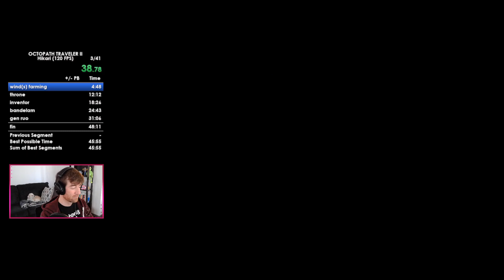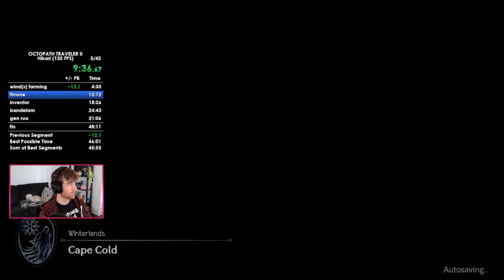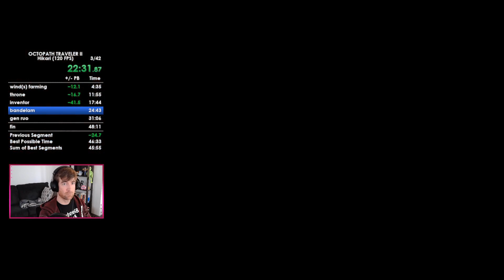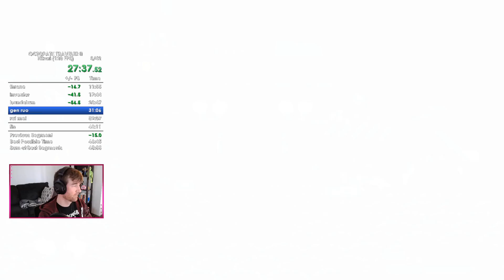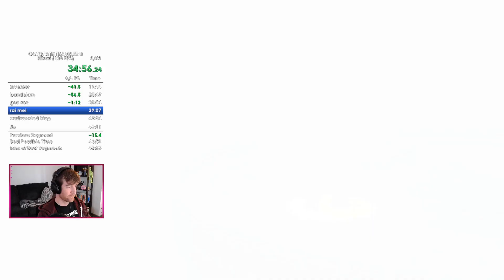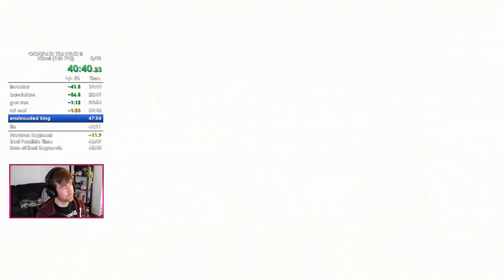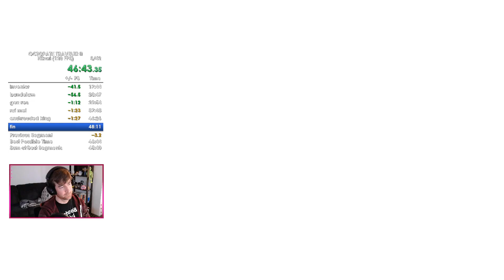Hikari Single Story in 46:44 | Octopath Traveler II Speedrun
Played it safe in a few spots with this one, but overall a satisfying run.